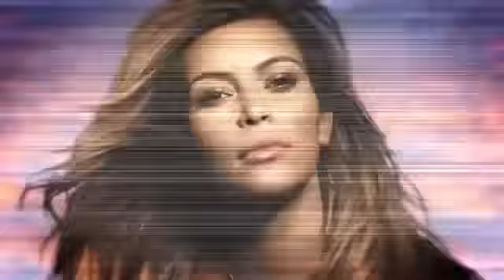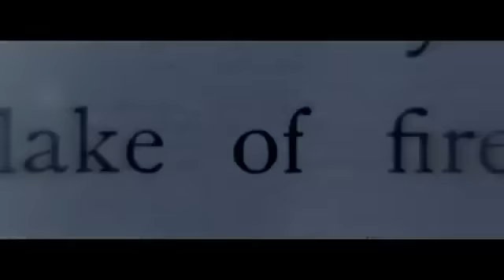Omnipotent WaveOfAction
New remixed music video features Eminem, Ice Cube, Korn and Anonymous aligning forces to set off the Worldwide Wave of Action ~ ~ 4.4.14

It is political speech, as protected by the 1st amendment of the US Constitution. This artist supported transformative video contains original and remixed material, with over 100 clips from many different videos. It is also protected by Anonymous and supported by the Digital Hip Hop Collective.